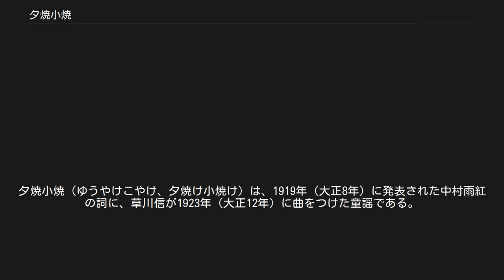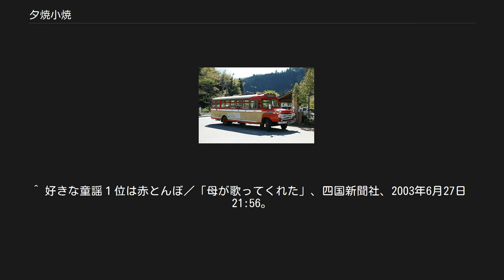夕焼小焼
夕焼小焼（ゆうやけこやけ、夕焼け小焼け）は、1919年（大正8年）に発表された中村雨紅の詞に、草川信が1923年（大正12年）に曲をつけた童謡である。
1923年に『文化楽譜 あたらしい童謡・その一』に発表され、童謡としては最も広く親しまれている作品の一つである。
 美しいけれどもちょっぴり寂しい、田舎の夕暮れを歌った叙情的な歌詞と、ゆったりとして歌いやすいヨナ抜き音階の曲がよくマッチした、日本の代表的な抒情歌である。
関東大震災によってこの作品に関連するものはほぼ焼失してしまったが、残った13部の楽譜がもとで世間に広まった。
 作詞者の中村雨紅が残した数多くの作品の中で、最も広く知られているのがこの作品である。
作曲者の草川信は童謡運動の旗手として活躍した人物で、後に音羽ゆりかご会を創設し、川田正子・孝子姉妹を育てた「最後の童謡作曲家」海沼實の師匠に当たる。
著名な作品には、「揺籃のうた」「汽車ポッポ」「どこかで春が」「緑のそよ風」などがある。
 1989年（平成元年）に「『日本のうた・ふるさとのうた』全国実行委員会」がNHKを通じて全国アンケートにより実施した「あなたが選ぶ日本のうた・ふるさとのうた」で、本曲が第3位を獲得した。
 2003年（平成15年）にNPO「日本童謡の会」が全国約5800人のアンケートに基づき発表した「好きな童謡」で第5位に選ばれた。
 2007年（平成19年）に日本の歌百選に選出されている。
 夕焼小焼バス停に停車中の夕やけ小やけ号 この歌の情景は、雨紅の故郷である東京府南多摩郡恩方村（現在の東京都八王子市）のものである。
彼の生家の近くにある「夕やけ小やけふれあいの里」前には「夕焼小焼」バス停が設置され、高尾駅と陣馬高原下を結ぶ路線のバスが停車する。
2006年11月までは、不定期にボンネットバスの夕やけ小やけ号が運行されていた。
 また、JR八王子駅の発車メロディは、各番線でアレンジは異なるものの、2005年12月25日より全ての番線でこの曲が使用されており、同駅のコンコースにはこの歌をイメージした壁画と歌碑が屋根の段差部分に取り付けられている。
 また、下記の記載通り夕方の時報の曲として利用されている。
 全国的に、平日休日問わず夕方になると各市町村で、防災無線などを介し、鉄塔・パンザマスト・電柱などに設置されたトランペットスピーカーから夕焼小焼（インスト）が流れ、放送周辺地域の小学生らの帰宅の合図として親しまれている。
 ちなみに、かつては埼玉県羽生市(新音源)や上里町(鐘系→2013年4月以降は新音源)、東京都狛江市(旧音源)などでも使用されていた。
 一部地域では、騒音問題や放送装置の老朽化もあって1980年代前半には廃止された。
 午後5時1分 ^ 「大人のための教科書の歌」 70頁。
 ^ 「『赤とんぼ』ベスト1に 後世に残す日本のうた」『読売新聞』1989年10月12日付朝刊、30頁。
 ^ 好きな童謡１位は赤とんぼ／「母が歌ってくれた」、四国新聞社、2003年6月27日　21:56。